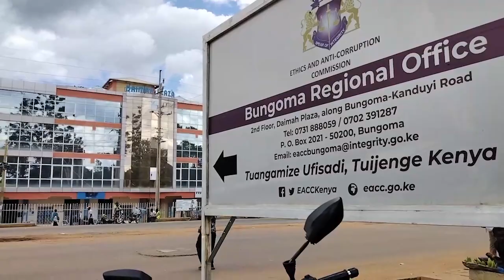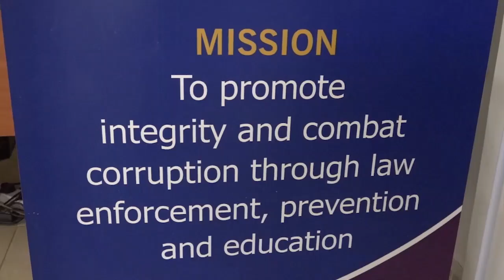AFISA MKUU MTENDAJI BUSIA AZUILIWA NA EACC BUNGOMA